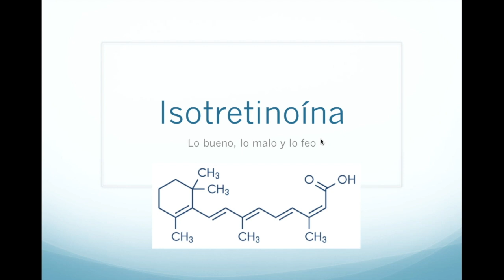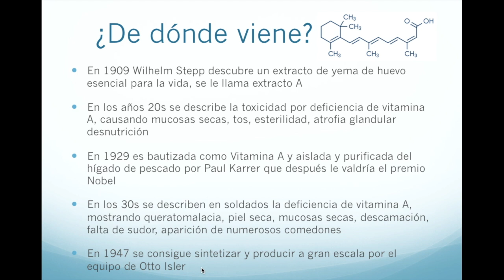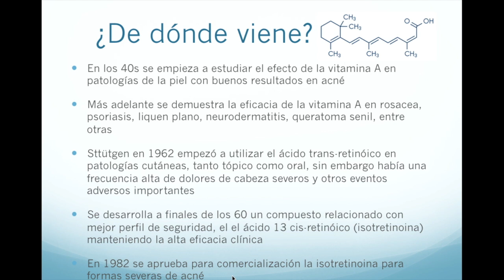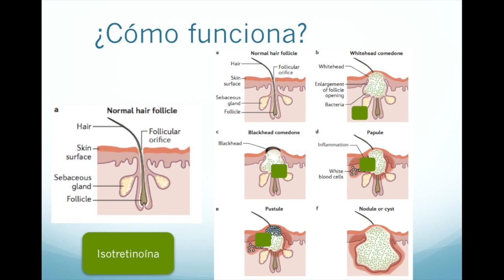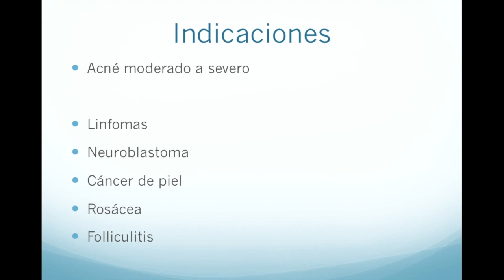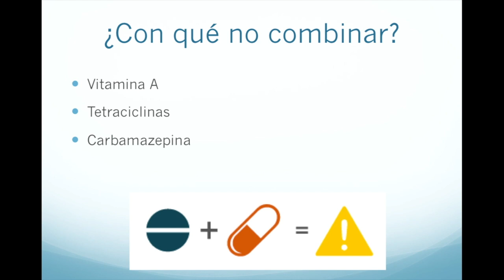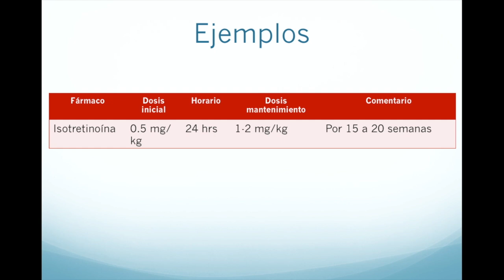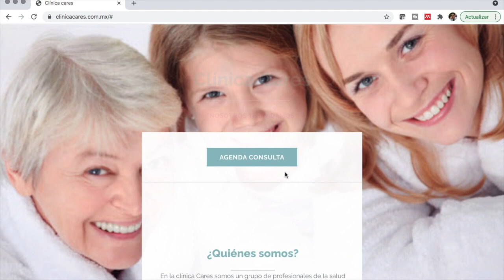Farmacología de la isotretinoína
En esta ocasión revisamos la farmacología de la isotretinoína, revisando sus indicaciones, cómo funciona en el acné moderado a severo, sus eventos adversos y las interacciones que tiene con otros medicamentos.